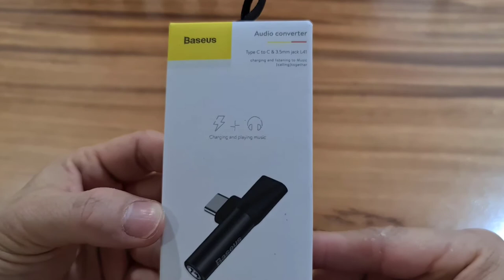Ini Rahasiana Jika Samsung S20 biar bisa pakai Jack 3.5 mm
Review Baseus Audio Converter Type C tu C and 3 5mm Jack L41